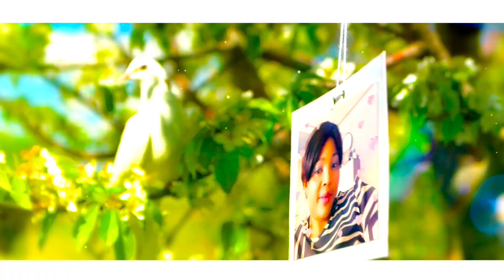Julia & Julius pls subscribe for more of our videos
Julia & Julius traditional wedding ceremony
Venue 130 sapele Road Elysium event centre before santana market Benin city,Edo state, Nigeria